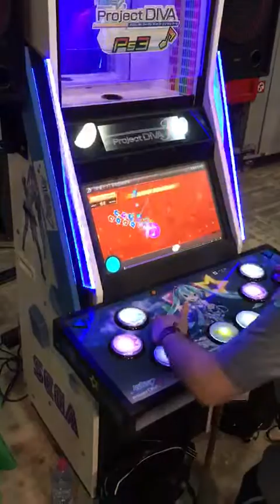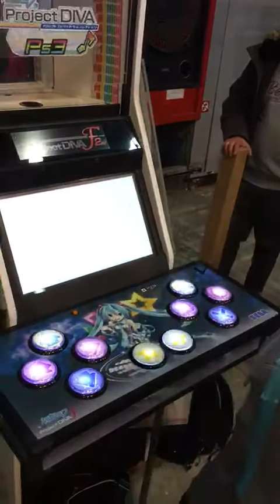Project Diva F2nd Edit MIKUSABATH MIA 8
Merci à tous ceux qui étaient là pour cette magnifique convention j’espère que malgré la prise de vue de la vidéo vous apprécierai ce gameplay et un grand merci à celui qui l'as filmé  il se reconnaîtras ;)